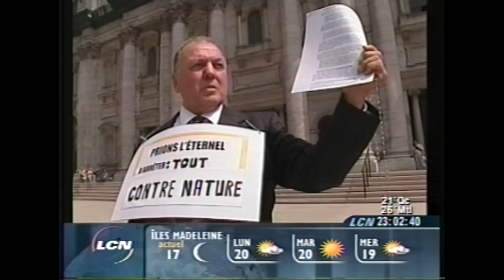Montreal Gay Pride (2003)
Montreal Pride August 3rd 2003,
LCN TV Broadcast,
Montreal, QC